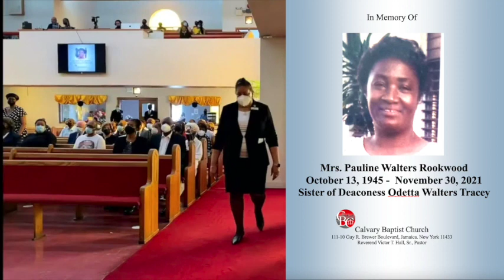Calvary Baptist Church Memorial Service May 29, 2022